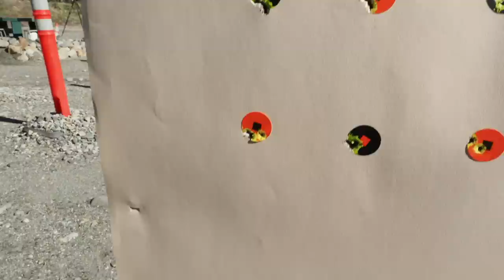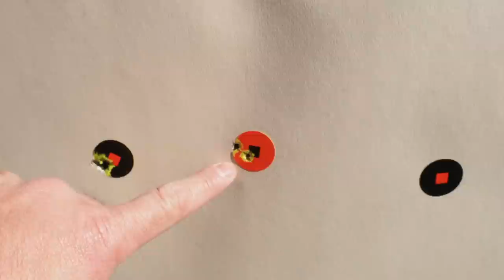Range VLOG #072 - New Masterpiece Arms BA CZ 455 Chassis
Location: Lytle Creek Firing Line (Lytle Creek, CA)

I have been unable to go to the range for the past several weeks due to range inaccessibility (and time). I wanted to test the CZ 455 after the swap from the factory stock to the new MPA BA CZ 455 chassis, so I went out to the Lytle Creek Firing Line for the first time in about 10 years.